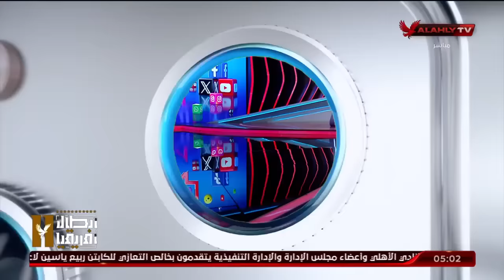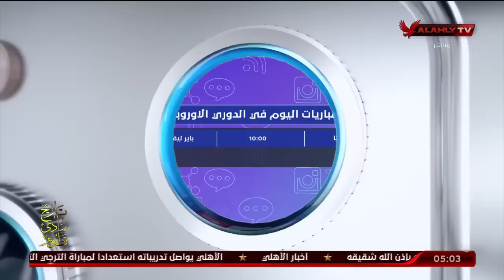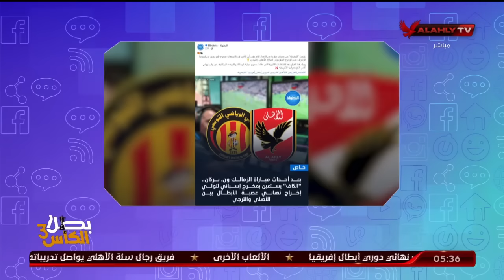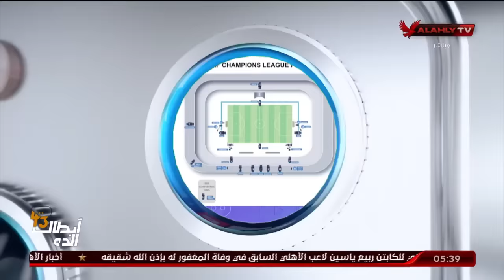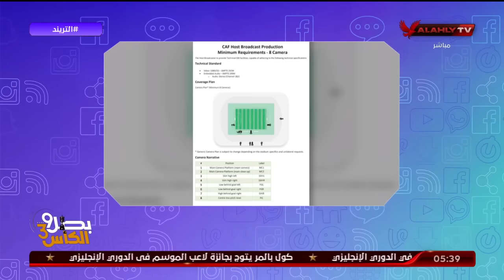الحلقة الكاملة | التريند مع محمد سعيد | 22-5-2024